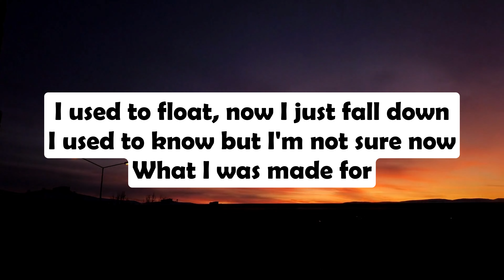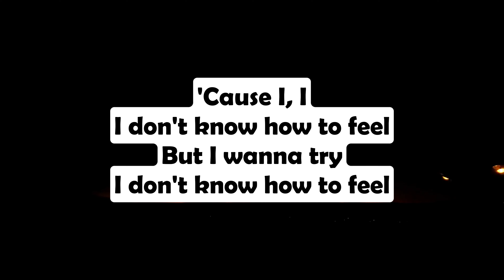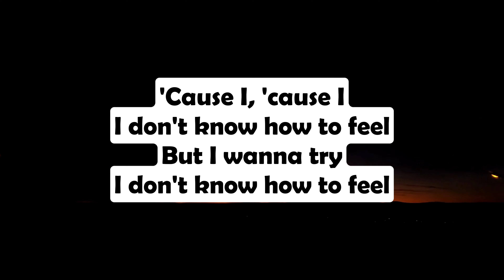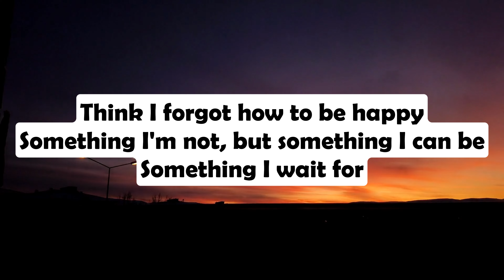Billie Eilish - What Was I Made For (Lyrics) || From Barbie: The Album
Released: 2023
Artist: Billie Eilish
Album: Barbie: The Album
Genre: Alternative/Indie